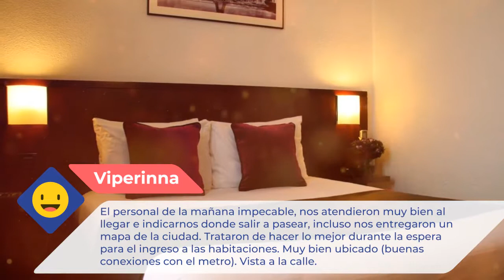Prince Albert Lyon Bercy 3 ⭐⭐⭐ |Comentarios de clientes. Opiniones reales. París, Francia